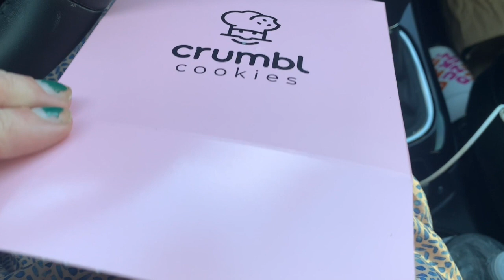very honest work week in my life | phx, az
hi guys welcome back to a work/college week in my life! I try the NEW Starbucks Golden Ginger drink, work a lot, talk to you about hitting 13,000 subscribers & more! ILYSM

Copper Cup - Supergreens Latte
Love Some Tea - Green Rainbow
Stash Tea - Super Irish Breakfast
Driftwood Tea Company - Fortune Cookie

Use my codes to save some $$$
about me
♥ 24
♥ phx, arizona
♥ camera ‣ canon g7x II